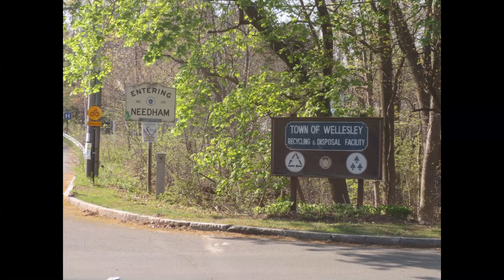Charles River Link Trail Part 14. Return to the Aqueduct.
The Charles River Link Trail continues along the Sudbury Aqueduct after it crosses Great Plain Ave.